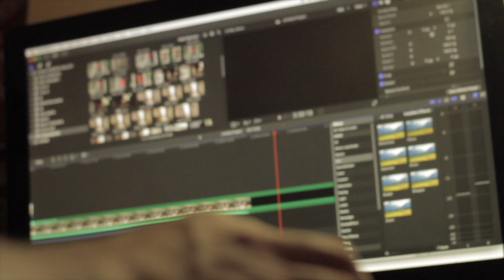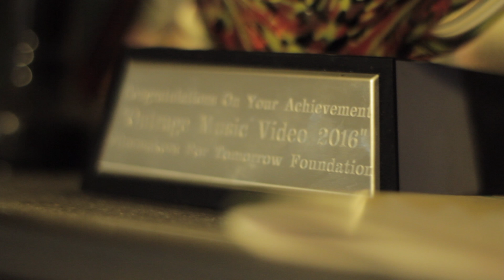30 Years of artist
Epicartz Celebrates Ricco Williams (aka Suave da Artist) 30th birthday